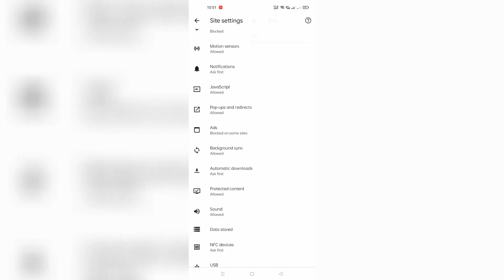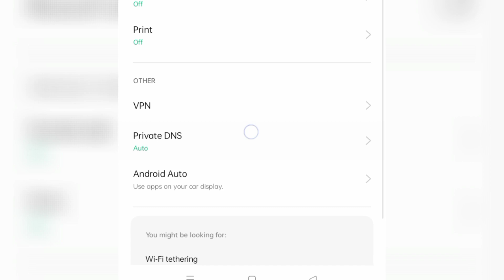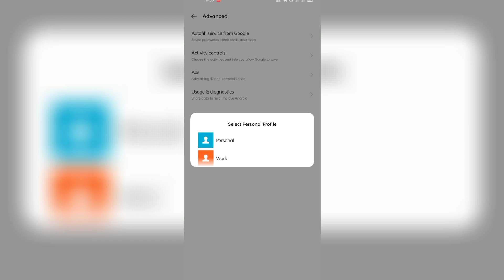Pop up Ads Disabling II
This also on how to disable, remove or reset the Ads on any android phone.